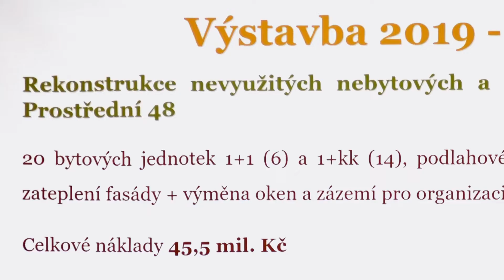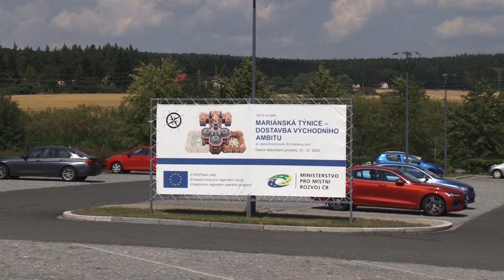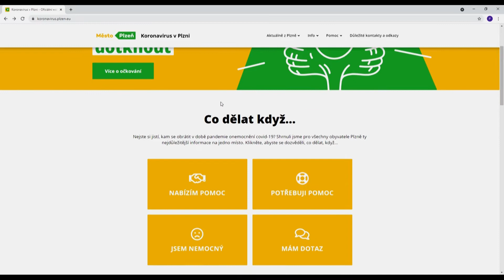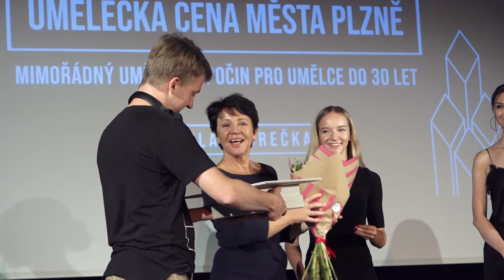Plzeň v kostce (13.9.-19.9.2021)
Reportáže:
Plzeň má za sebou revoluci v oblasti bydlení
Město podepsalo deklaraci s Plzeňským Prazdrojem
Známe nejlepší stavby v Plzeňském kraji
Město Plzeň podporuje očkování
Část východního okruhu byla oficiálně zprovozněna
Umělecká cena města Plzně má své držitele
Na ploché dráze se jelo Mistrovství ČR jednotlivců